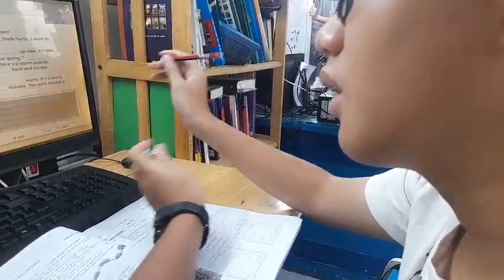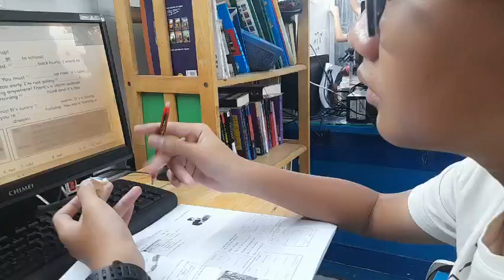Tường - Young Talent 2D - Luyện phát âm, ngữ điệu, tốc độ